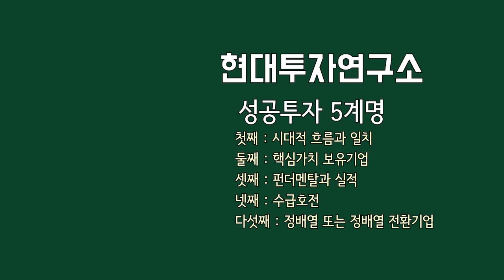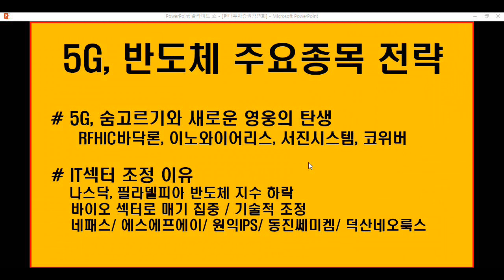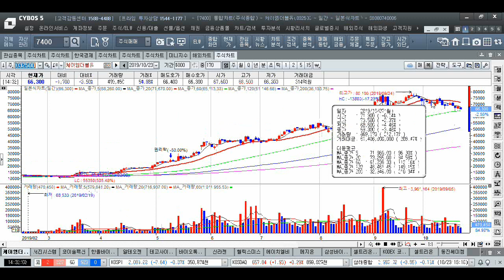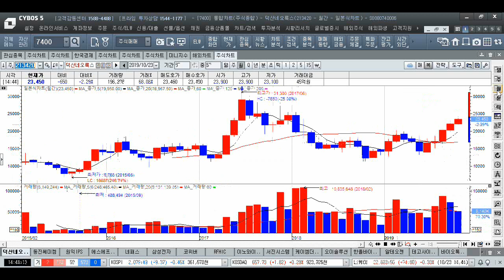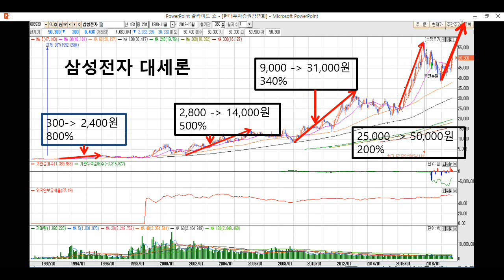서진시스템,이노와이어리스,RFHIC,코위버,삼성전자,네패스,에스에프에이,원익IPS,동진쎄미켐,덕산네오룩스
5G 새로운 영웅주, 삼성전자 대세론
반도체,OLED,폴더블폰